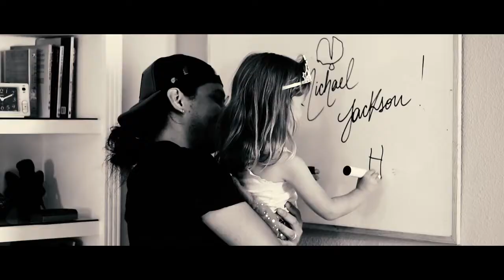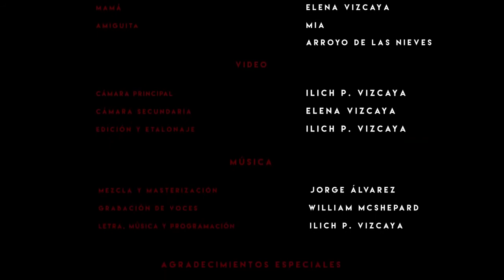Danza en la Luna - Ilich Vizcaya (Video Oficial)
Es un inmenso placer poder presentar "DANZA EN LA LUNA", una canción dedicada a MICHAEL JACKSON.

CRÉDITOS MUSICALES:

Grabación de voces: William McShepard
Voces e instrumentación: Ilich Vizcaya
Producción: Ilich P. Vizcaya

CRÉDITOS:

Dirección: Ilich Vizcaya
Producción: Elena Vizcaya
Protagonista: Helena Navarro
Actor: Lucas Navarro
Actriz: Mia Arroyo de las Nieves
Edición y Montaje: Ilich Vizcaya
Cámara: Ilich Vizcaya
Cámara Secundaria: Elena Vizcaya
Diseño gráfico: Ilich Vizcaya
Producción Ejecutiva: Elena Vizcaya, Kalaxma Pictures
Grabación: Kalaxma Studio, Málaga, España
Mezcla y Masterización: Holy Places Studio, Buenos Aires, Argentina
Grabación de voces: The Shire Studio, Málaga España
Rodaje: Benalmádena, España

Agradecimientos Especiales: Jorge Álvarez, Isabel Olarte, Miguel Pastor, Melody, Pavel Vizcaya, Giamely Ramírez, Sócrates Vizcaya, Espartaco Vizcaya, Loli Molina, Sandra Escudero, Iván Gonzalo, Fei, R. Vigo, a los "moonwalkers" y todos los niños alrededor del mundo.

Kalaxma Pictures, 29 de agosto 2019

LETRA:

"Danza en la Luna"

Hay una estrella que me hace soñar
Me acompaña y me cuida
Un instrumento de la música y más
que me guía y me inspira

En la soledad supo brillar como nadie más
Se hizo inmortal, en la eternidad nos esperará
El amor que nos dio se apodera de mí
Y se vuelve futuro y corazón

Es el ritmo y su voz, son los pasos que dio
Danzando en luz de la luna
En el silencio siempre habrá una canción
Una danza en la luna

Porque en el cosmos no hay concierto fugaz
Sólo magia y fortuna

Y aunque no comprendieran
Su forma de ver el mundo
La historia revelará la verdad
Su legado vive en mí

Gracias,  Michael.